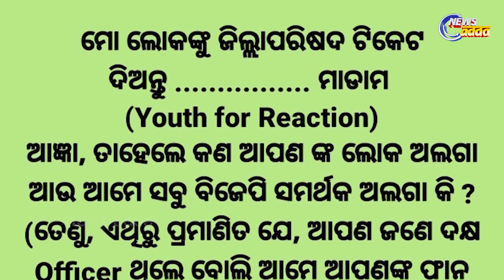Why Was Aparajita Sarangi Absent During Dr Suniti Mund's Nomination Filling? କୁଆଡେ ଗଲେ ଅପରାଜିତା ?